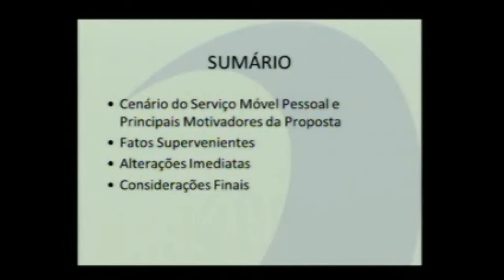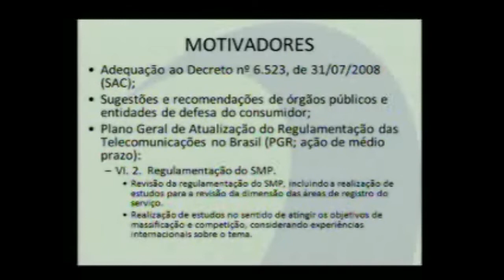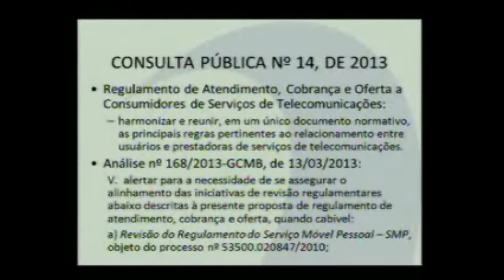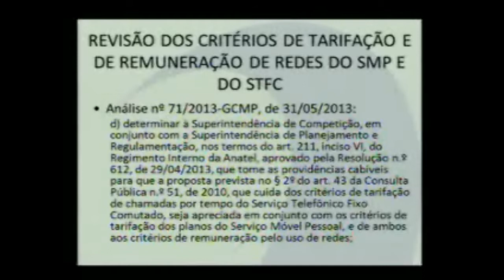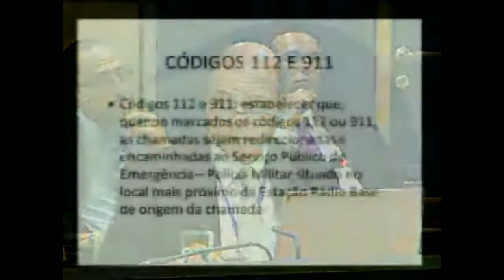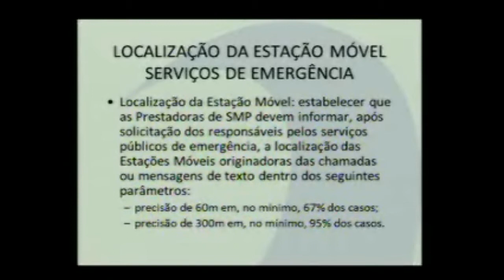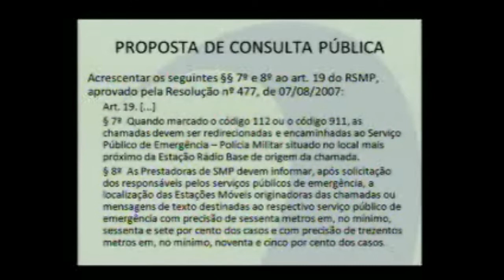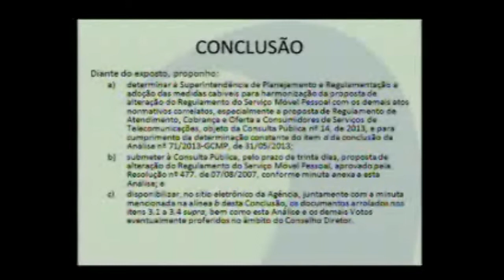Teles terão que informar à polícia localização de celular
É o que prevê uma proposta de alteração do regulamento do Serviço Móvel Pessoal que será colocada em consulta pública. Também adota os números 112 e 911, usados na Europa e Estados Unidos, para chamadas de emergência. Veja a apresentação feita pelo substituto de conselheiro Marcos Paolucci, na reunião do Conselho da Anatel.